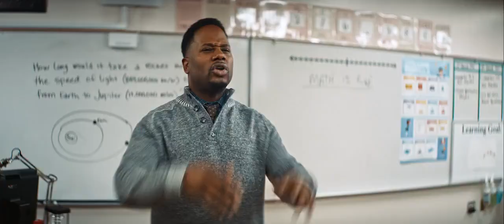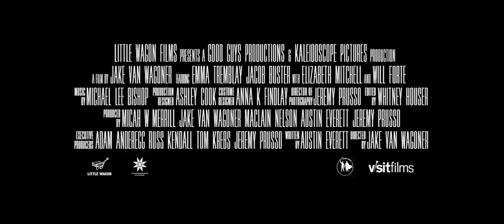Make Believe Seattle - Opening Night: Aliens Abducted My Parents And Now I Feel Kinda Left Out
Teenage aspiring journalist Itsy is miserable when her family moves to the small town of Pebble Falls. Among the new challenges — a fixer-upper house and unfriendly high schoolers, to name a few — Itsy meets Calvin, her strange, space-obsessed neighbor and classmate. Itsy befriends Calvin in hopes of writing an exposé on the oddball for a summer internship back in New York City, but she soon discovers that the amateur astronaut has an out-of-this-world secret. Calvin believes his parents were abducted by aliens, and it’s his mission to find and join them in outer space. As they endeavor to uncover the truth, the pair of outsiders foster a surprising and heartwarming friendship. Starring: Will Forte ("MacGruber") and Elizabeth Mitchell ("Lost"), this wild and wonderful family film world premiered at the 2023 Sundance Film Festival before making its way directly to The Emerald City.